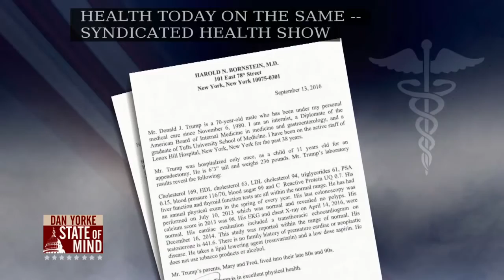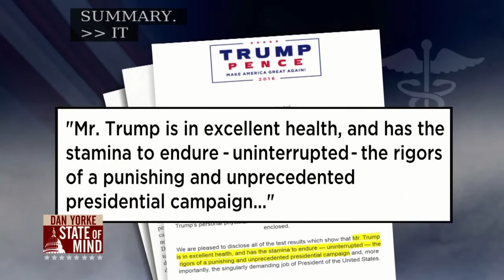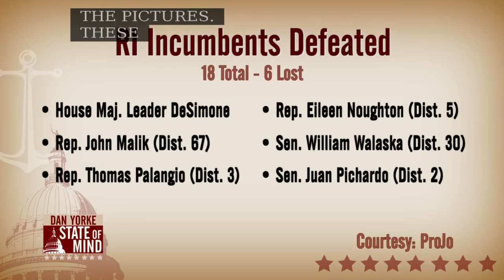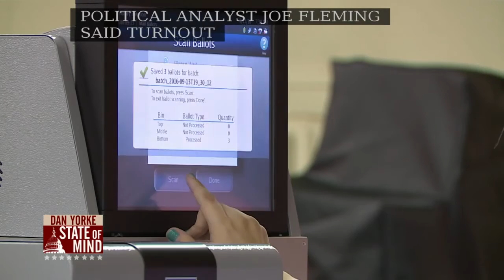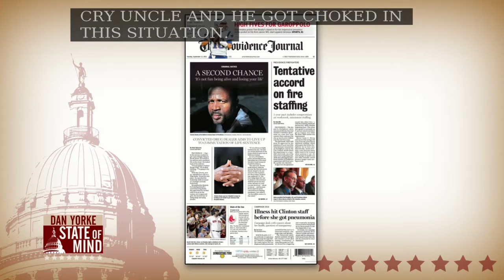9/14: Paul Doughty on the Providence firefighter accord on State of Mind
Paul Doughty, Fire Union President, joins Dan Yorke State of Mind to discuss the year- long fight for a compensation plan that makes sense.